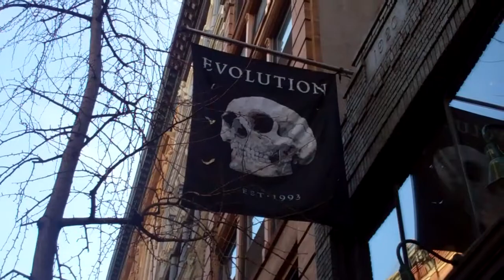Christmas in NYC 2014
The holidays in Soho and the Village of New York City, December 25-28, 2014. Traveling with artists April Solomon, David Solomon and Penny Solomon.